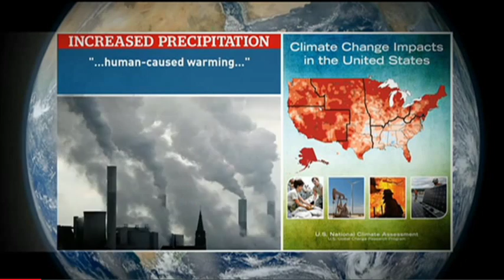Climate change in Canada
The U.S. climate warning doesn't apply just to the United States, of course.  Canada is already seeing plenty of evidence global climate chaos is going to become the new 'norm.'